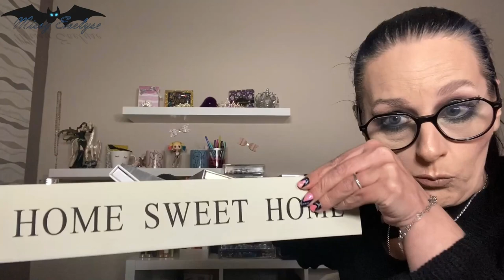WEEKLY VLOG #44 | J'ai enfin mon meuble 🗄 - Des commandes 🙈- Journée avec les filles 💕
📍 J'ai enfin pu aller chez Ikea chercher mon meuble, je vous montre un petit bout avant la vidéo de mercredi - J'ai fait pas mal de commandes. OUPS - Je passe la journée avec les filles qui vous font coucou

- Les bracelets °
- Les portes clefs °

✦ Produits utilisés:

☞ Pour le teint:
* Primer:  Hydratante de Action ou Plump & Prime de Too Faced
* FDT: True Skin de Catrice (030) + FDT poudre Unexpected Paradise de Kiko (Porcelaine)
* Poudre: Libre RCMA + Dior backstage + Ethereal light de Hourglass
* Bronzer: Ambient Lighting edit mini de Hourglass ou Trio Patricia Bright x Révolution (moonlight glow)
* Blush: Babydoll de Essence ou Ambient Lighting edit mini de Hourglass ou Trio Patricia Bright x Révolution (moonlight glow) ou Whole nine yards de Colourpop ou She's sincere de Patrick Ta
* Highlighter: Alchemist palette de KVD ou Crown de Nabla ou Spring of life de Oden's eye
☞ Pour les yeux:
* Palette(s):
💄 Crayon Pillow talk de Charlotte Tilbury +

* Bijoux:
💅: Ongle24: Black - Indigo: Los Flamingos - Born Pretty: Cat eye
° Lien affilés